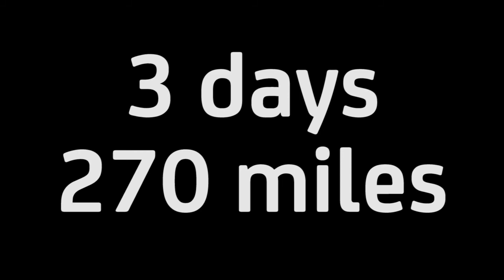Tour de I'lsle de Wight